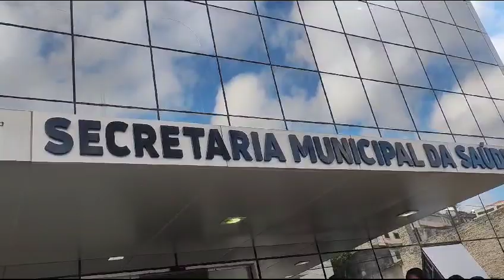SECRETARIA MUNICIPAL DE SAÚDE